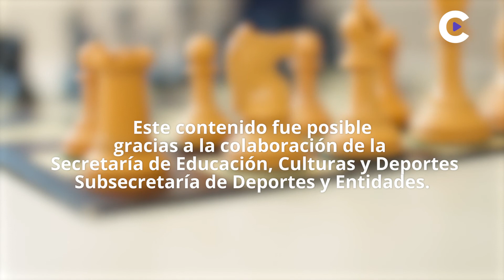Ajedrez -Parte 2